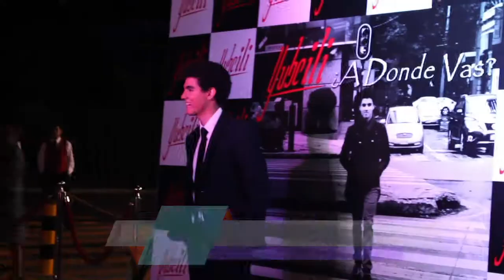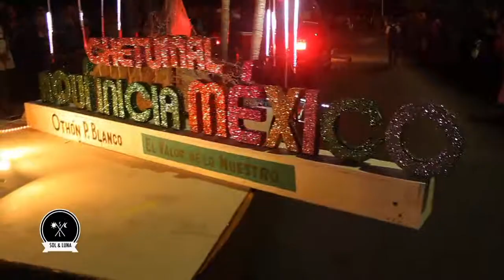SOL & LUNA Yubeili